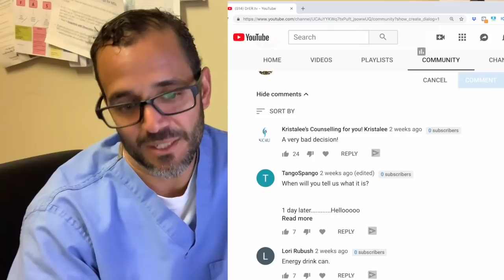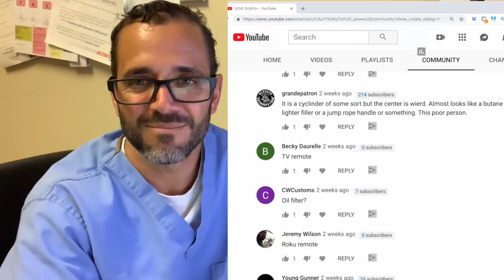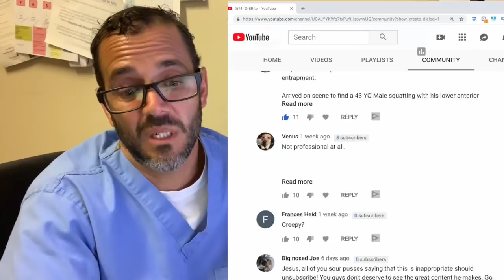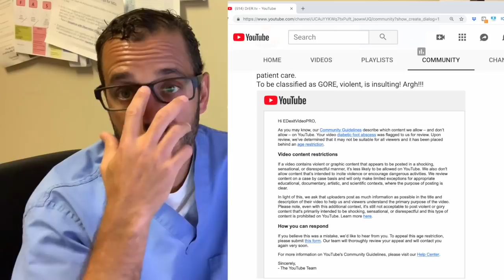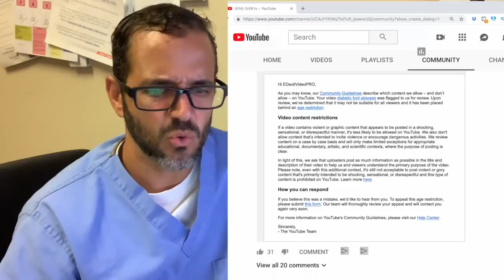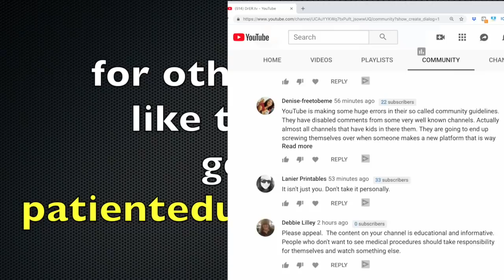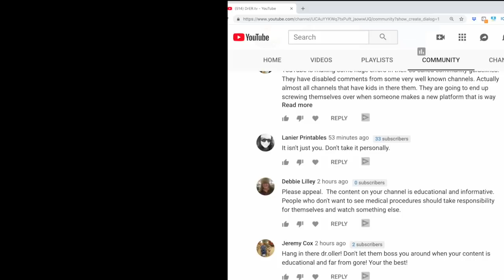sex sent me to the ER answer to picture post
in this video Dr Carlo Oller (emergency physician) reveals the answer to the picture teaser of an object stuck up someone's bottom.

also discuss other comments in the channels, as well as the constant demise of the channel and video FLAGS.